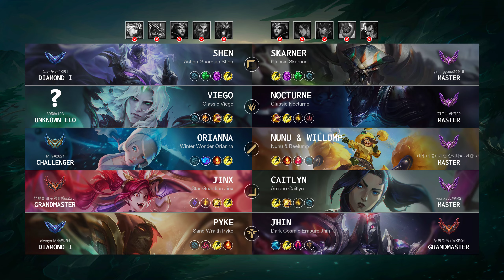Nunu & Willump Mid vs Orianna: Legendary - KR Master Patch 14.19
Nunu Mid played by "내가 너 좋아하면 안되냐@그래안그래", KRMaster 10 LP

- Queue: Ranked Solo/Duo
- Skin: Nunu & Beelump
- Primary Rune: Electrocute

Timeline:
00:00 Ban & Pick
00:15 Runes & Abilities
01:37 Gameplay
02:45 Get a SOLO KILL
03:13 Gameplay
03:43 Team FIGHT
04:11 Gameplay
07:31 Team FIGHT
07:59 Gameplay
12:20 Team FIGHT
12:58 Gameplay
13:41 Team FIGHT
14:09 Gameplay
14:37 Team FIGHT
15:18 Gameplay
15:49 Get a SOLO KILL
16:17 Gameplay
16:37 Team FIGHT
17:45 Gameplay
18:13 Get a SOLO KILL
19:14 Team FIGHT
19:29 Gameplay
23:54 Team FIGHT
25:04 Gameplay
25:49 Team FIGHT
26:19 Take down The Turret
26:47 Team FIGHT
27:21 End credit